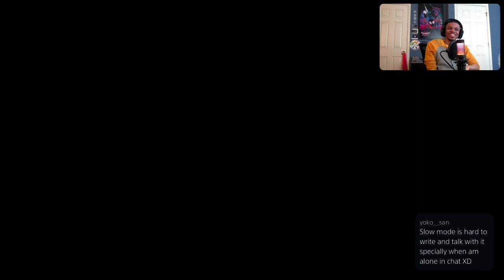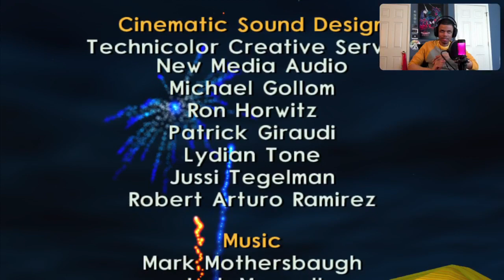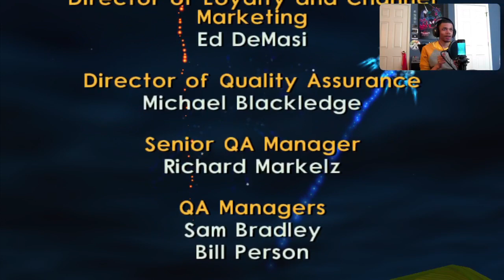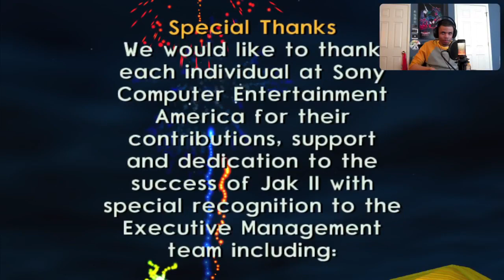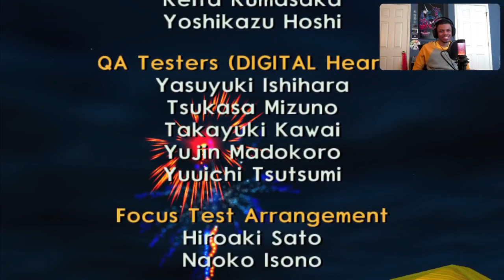The Grand Finale of Jak II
Whew, it's the end of Jak II! Yes!